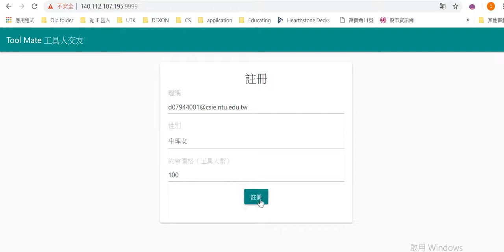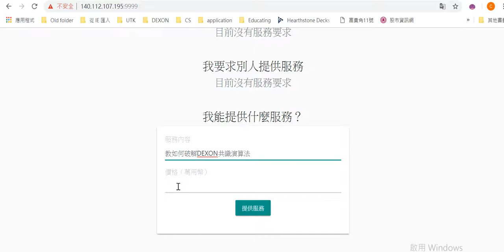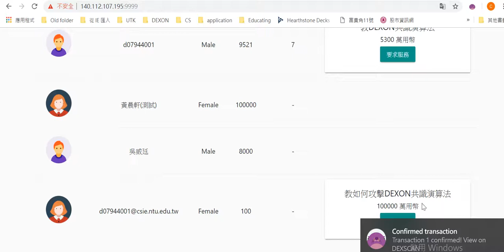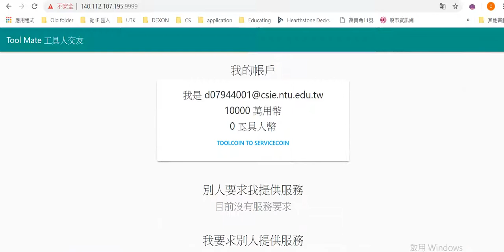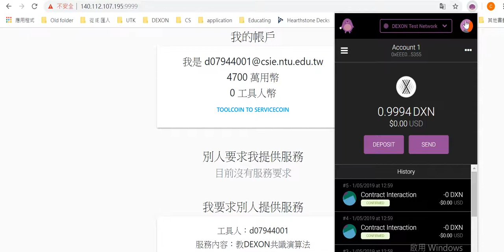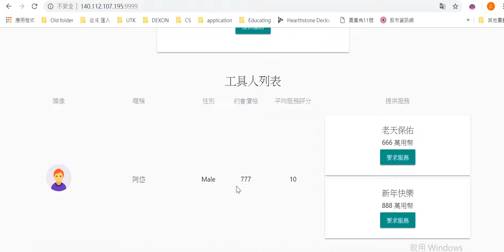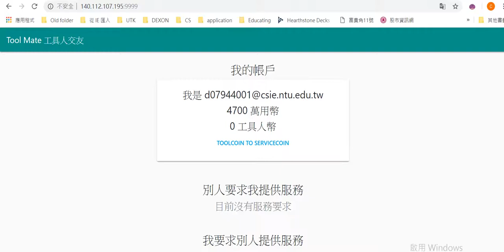火星人發幣了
試驗用的